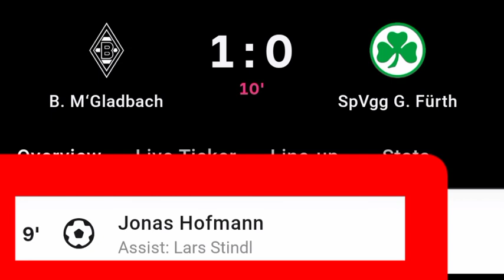Jonas Hofmann Goal Vs Furth | Monchengladbach Vs Furth | 1-0